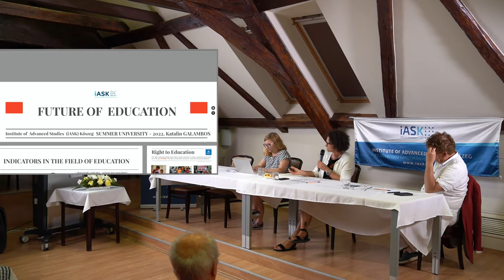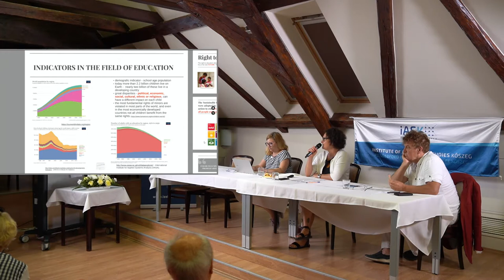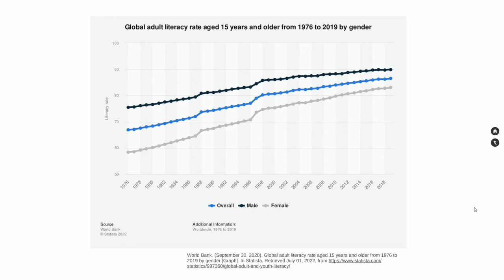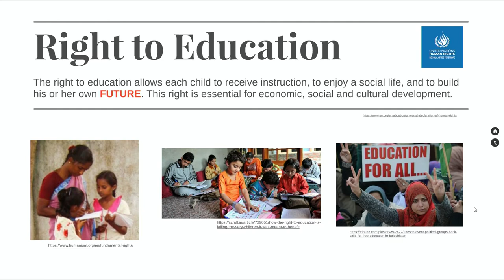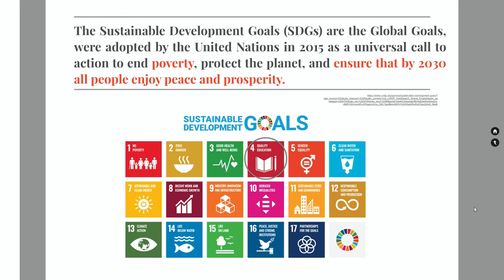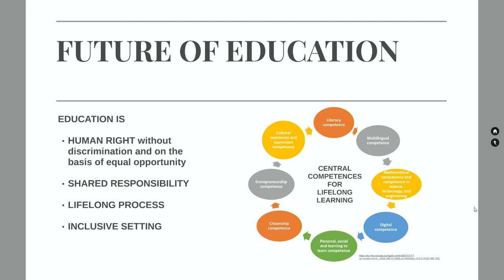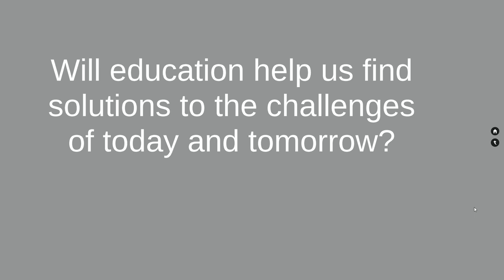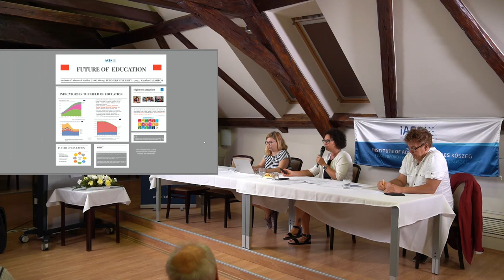Education for the Future - Katalin Galambos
Katalin Galambos (Research Fellow at iASK) speach at the 27th International Summer University.
New frontiers of knowledge, the rapid development of technology and ever-changing job markets are challenging the classic idea of a university. Do the fast-paced transformations of the world threaten the foundations of traditional science or are the old learning systems obsolete? Is it time to radically redefine education? What should future universities look like?